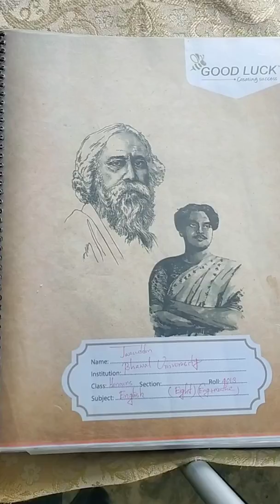Tag ouestion for Nine&Ten(9+10)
This topic is very important for the students of Class Nine and Ten .This video will be helped to gain their proper mark 5 in the SSC exam.